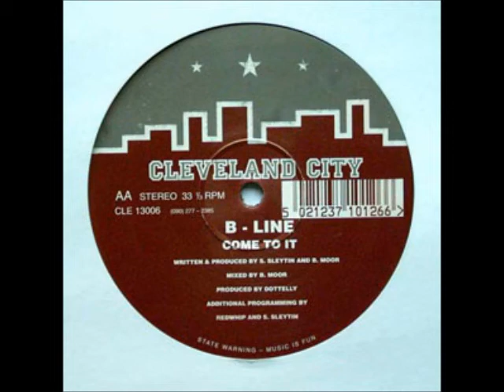B-Line - Herbal Hand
B-Line - Herbal Hand / Come To It
Label:
Cleveland City Records
Catalog#:
CLE 13006
Format:
Vinyl, 12", 45 RPM
Country:
UK
Released:
1993
Genre:
Electronic
Style:
House, Acid